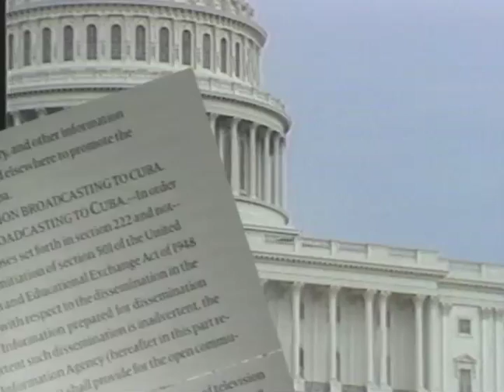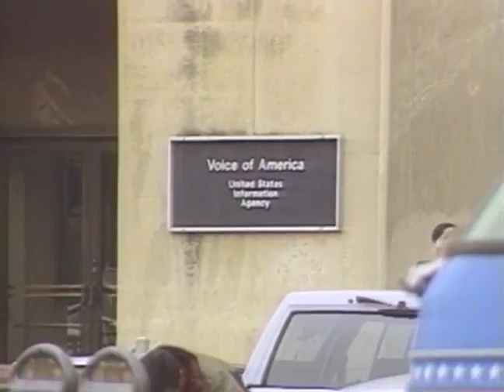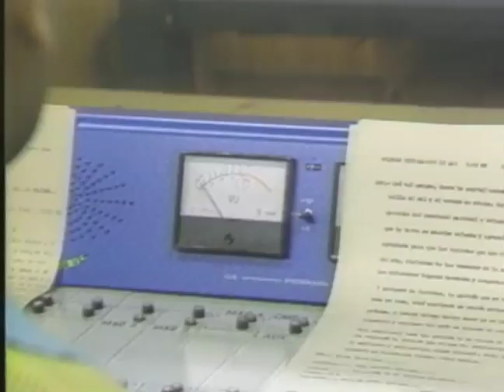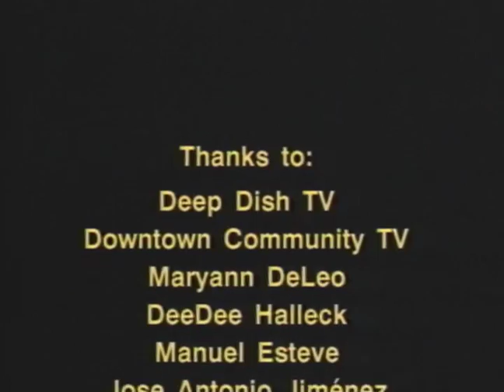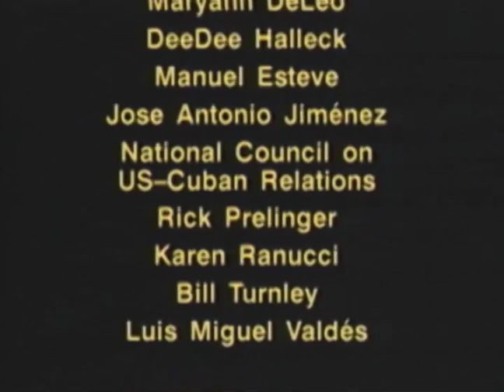Export TV: Anatomy of An Electronic Invasion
A documentary about TeleMarti, the effort by the U.S. to invade the television sets of the Cuban populace in the 1980s. By Monica Melamid with Rafael Andreu and Laurien Alexandre.